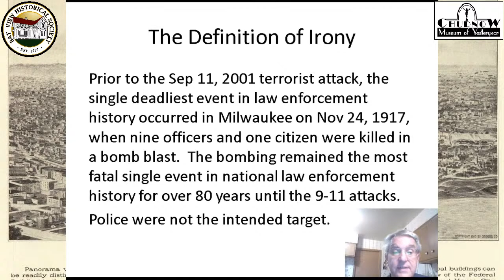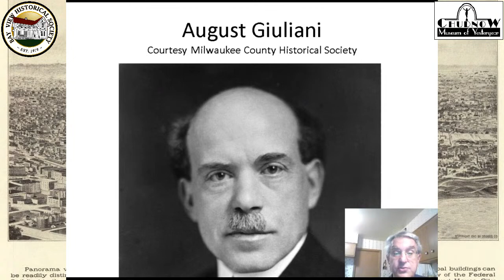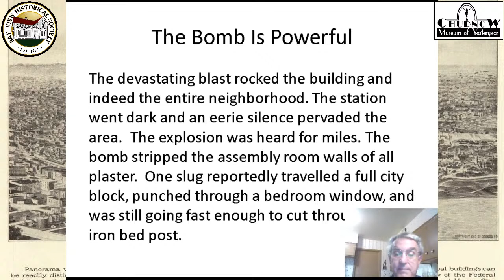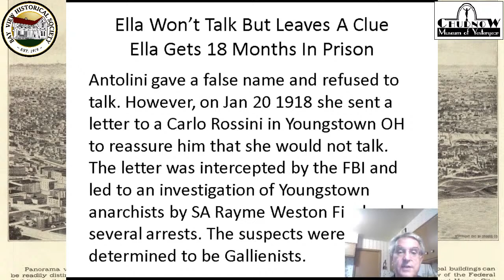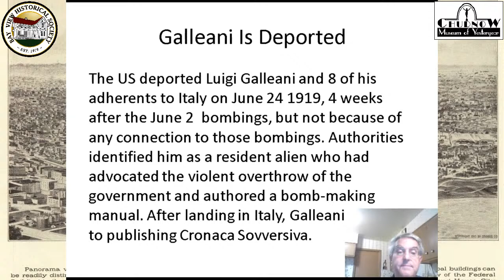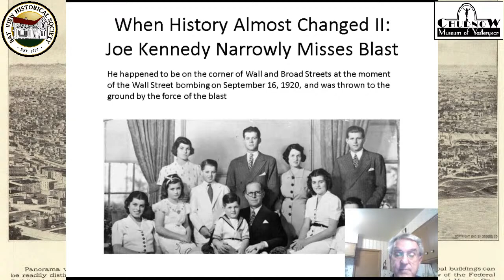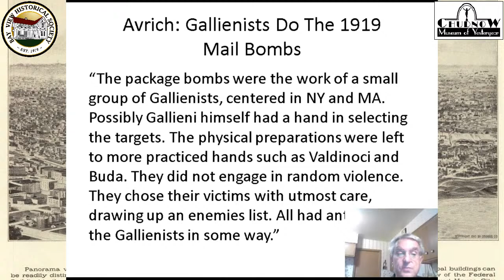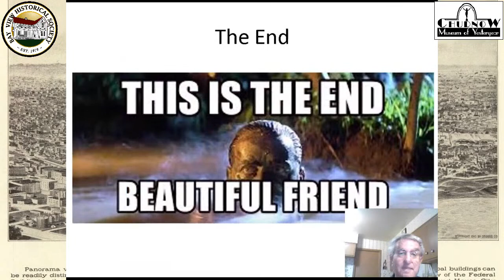1917 Milwaukee Police Station Bombing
The day before Thanksgiving in 1917, the worst mass killing of police officers in American history prior to 9/11 occurred. It happened at Milwaukee's central police station from a bomb original left outside a Bay View church. This is a story involving foreign born terrorists, restrictions and detention of immigrants in controversial conditions, the rise of socialism, income inequality, car bombs, deaths in police custody, riots in Bay View and the rise of white supremacy, the conviction of innocent people and a man named Guiliani. It is the story of the 1917 Milwaukee Police Station Bombing, Milwaukee's largest and oldest cold case. James Heinz is a retired police officer and historian.   *Will be available on Facebook and YouTube after the streaming is finished.